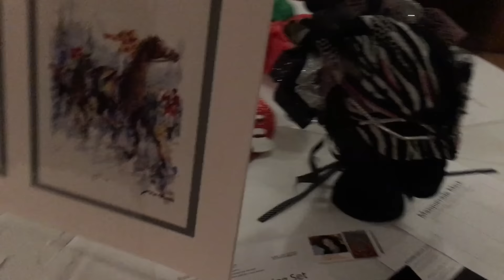Mrs. Massachusetts: More Than Just a Pretty Face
This Crazy Russian Dad somehow got invited by Mrs. Massachusetts to raise money to buy toys for kids from poor families. I learned that a) Mrs. Massachusetts is from Russia and b) Silent auction is not what I thought it was... Mrs. Massachusetts USA Universal 2017​

- recorded in my studio inside